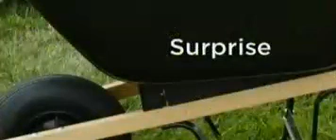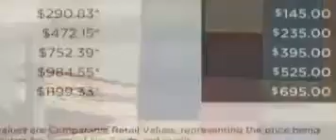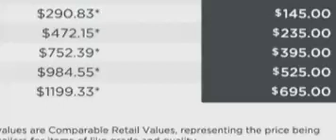2020 02 01 13 56 22 shop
Needs subtitle for the hearing-impaired person.